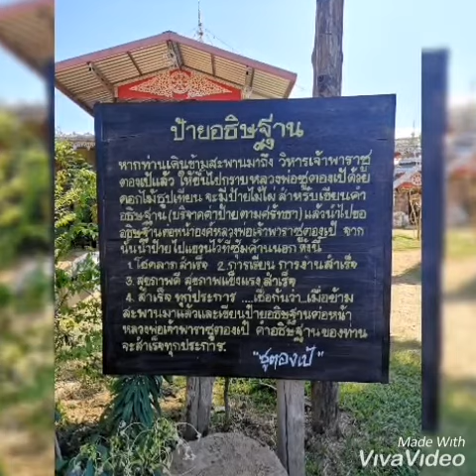สะพานซูตองเป้ สะพานแห่งคำอธิษฐาน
ตั้งอยู่ ต.ปางหมู อ.เมือง จ.แม่ฮ่องสอน หลวงพ่อเจ้าพาราซูตองเป้ เป็นพระพุทธรูปหล่อด้วยทองเหลืองทรงเครื่องจักรพรรดิ์ไทใหญ่ประยุกต์ มีชื่อเต็มว่า "พระพุทธสามัคคีอธิษฐานมหาจักรพรรดิ์" เจ้่าพาราเป็นคำเรียกขานแทนพระพุทธเจ้า ซูตองเป็นภาษาไทใหญ่ แปลว่า อธิษฐาน เป้ เป็นภาษาไทใหญ่ แปลว่า เต็ม ชนะ สำเร็จ เจ้าพาราซูตองเป้ จึงมีความเชื่อว่าท่านศักดิ์สิทธิ์ในเรื่องการอธิษฐาน หากได้กราบหลวงพ่อด้วยดอกไม้ ธูปเทียนและเขียนคำอธิษฐานบนป้ายไม่ไผ่ (ขอได้ 1 เรื่อง บริจาคตามศรัทธา) ตั้งจิตอธิษฐานต่อหน้าหลวงพ่อจากนั้นนำป้ายไปแขวนไว้ที่ซุ้มด้านนอก คำอธิษฐานจะประสบความสำเร็จแน่นอน